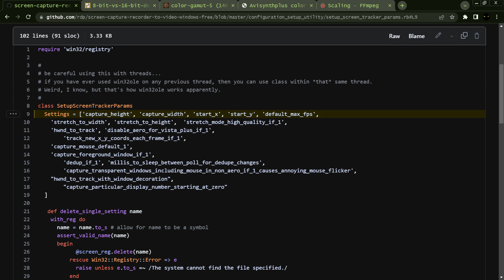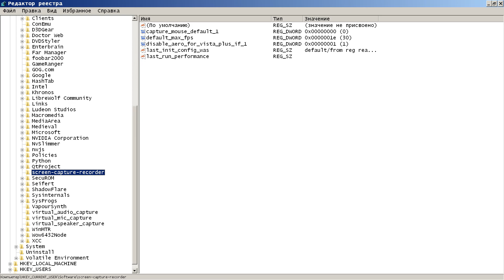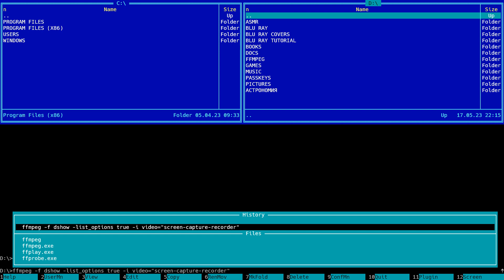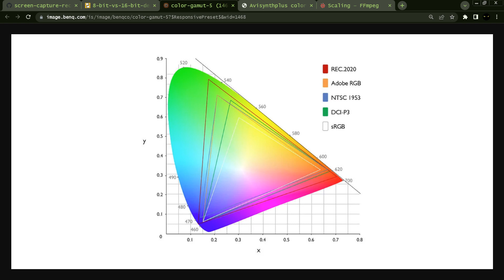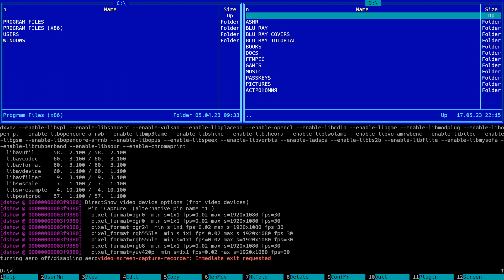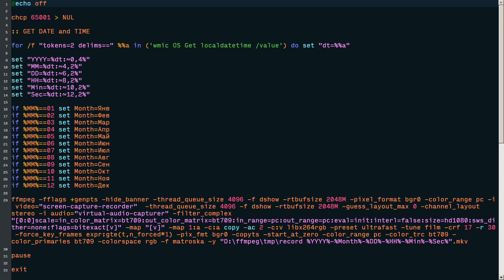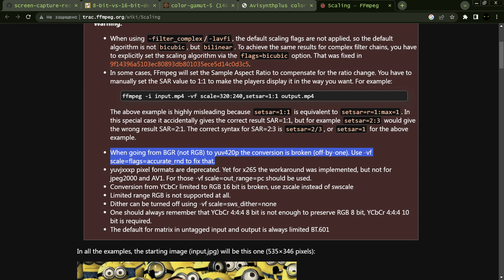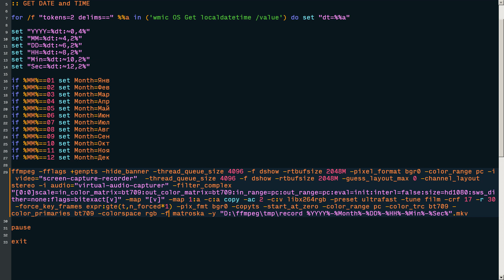lossless захват экрана и цветовые пространства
Цветовые пространства sRGB, RGB, bt709...
Настройки screen capture recorder to video windows free ...